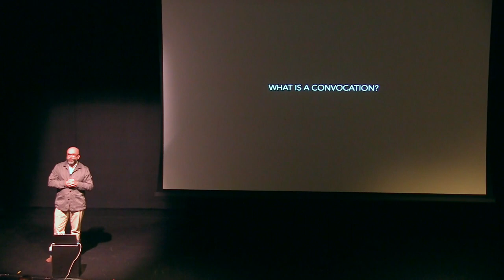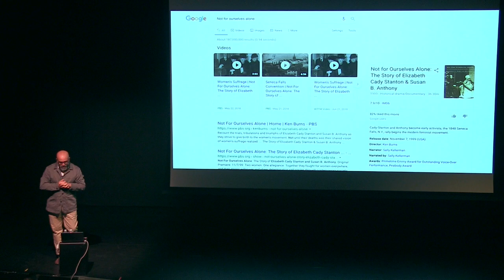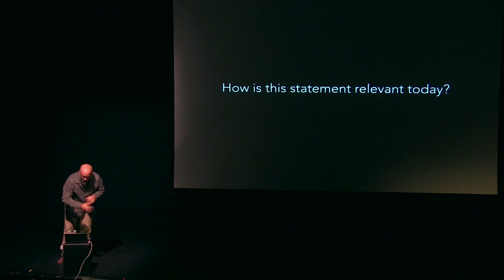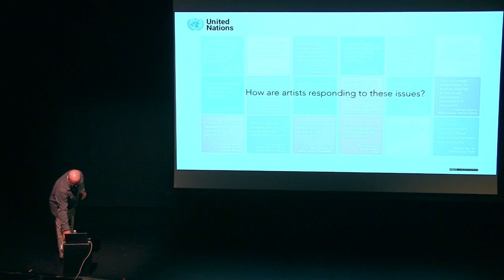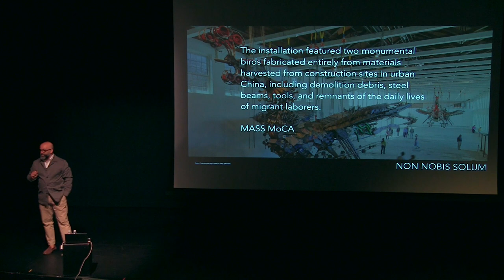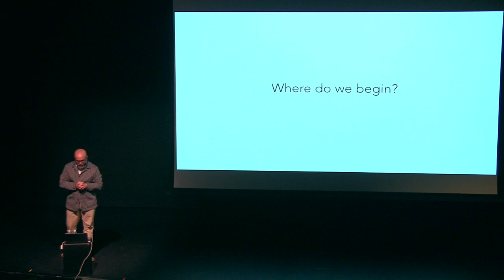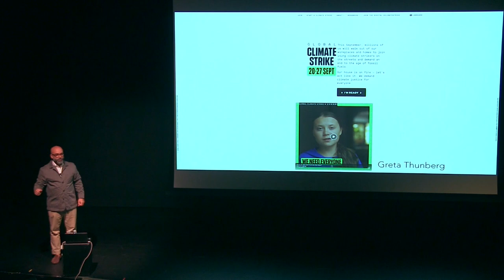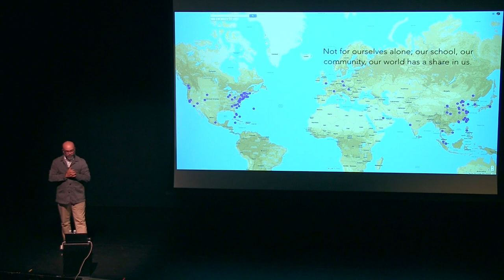Walnut Hill School for the Arts Convocation 2019